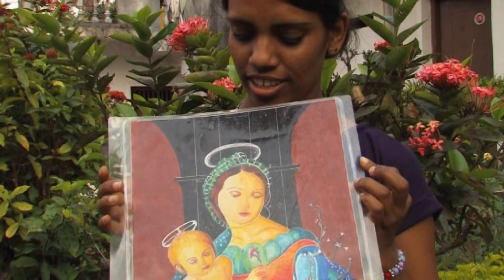Moja misia magazín: Srí Lanka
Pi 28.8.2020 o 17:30